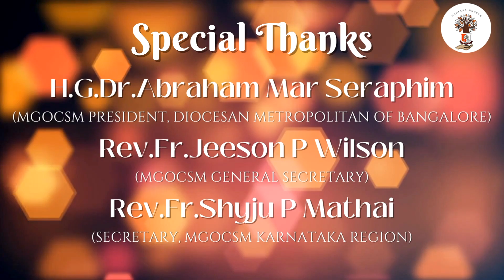1st Sunday After Feast of The Holy Cross | SUNDAY SERMON | MAHIANA MGOCSM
Logos of Mahiana

1st Sunday After Feast of The Holy Cross

Speaker:
Riya Thomas
2nd Year BBA

Feel free to let us know your feedbacks in the comment section below.